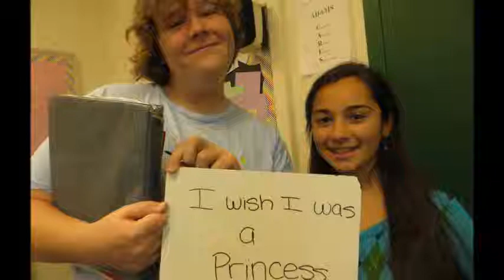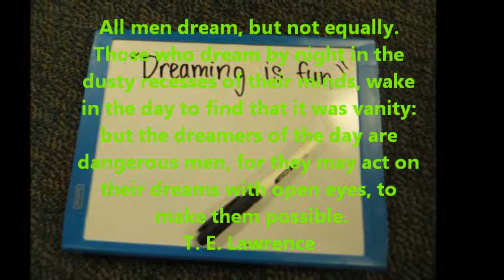Jacqui Guerra Documentary